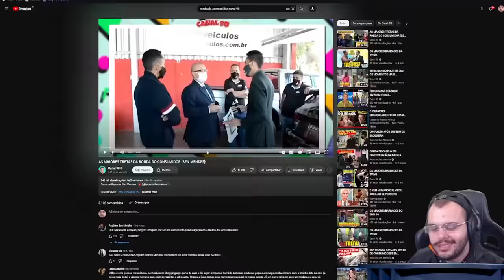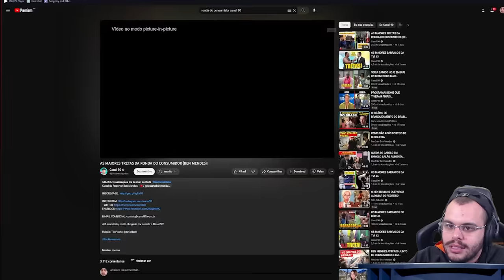AS MAIORES TRETAS DO BEN MENDES NA RONDA DO CONSUMIDOR - Maicon react